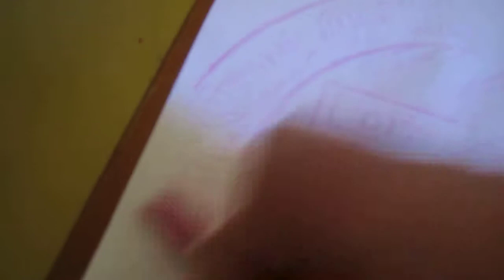Arizona state logo revealed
Neat activity during tour of the historic Arizona state Capitol.